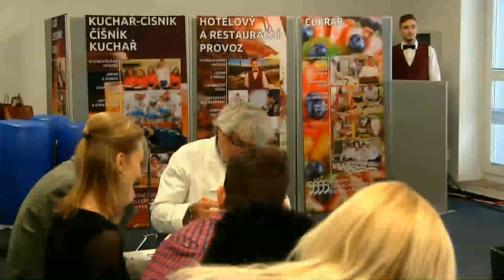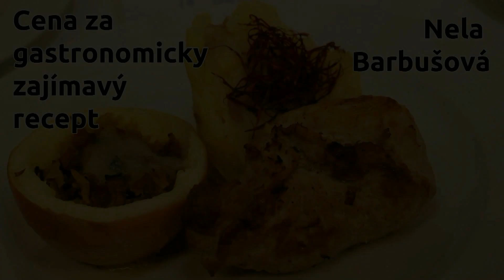2019 Čokoládová vařečka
Soutěž je určena žákyním a žákům základních škol, kteří mají zájem o gastronomii a hodlají se tomuto oboru v budoucnu věnovat buď profesionálně, nebo jako zajímavému a užitečnému koníčku.